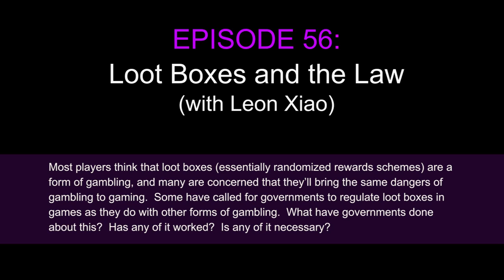Episode 56 - Loot Boxes and the Law (with Leon Xiao)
Most players think that loot boxes (essentially randomized rewards schemes) are a form of gambling, and many are concerned that they’ll bring the same dangers of gambling to gaming.  Some have called for governments to regulate loot boxes in games as they do with other forms of gambling.  What have governments done about this?  Has any of it worked?  Is any of it necessary?